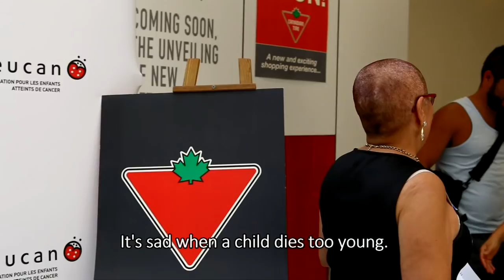Local Leucan fundraiser is a roaring success - WestmountMag.ca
The Shaved Head Challenge attracted almost just as many spontaneous participants as people who had been thinking about going bald to benefit children with cancer for some time. Many shared that the disease had struck a friend or close relative.